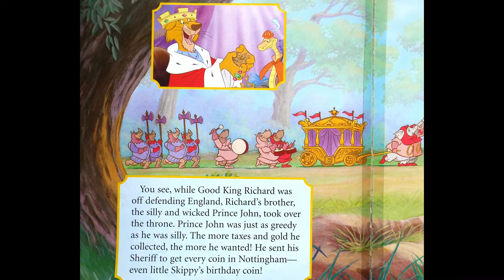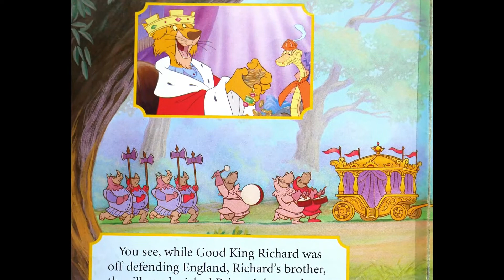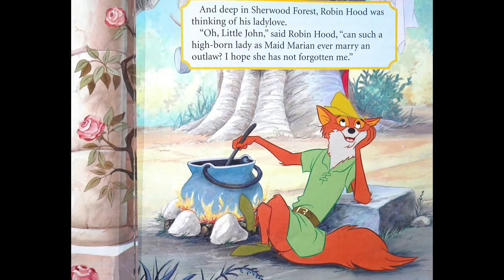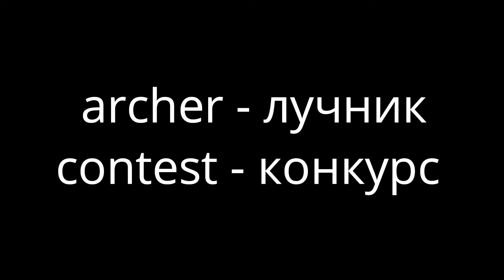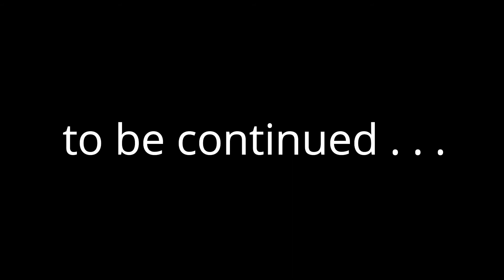Robin Hood (part 1)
by Walt Disney